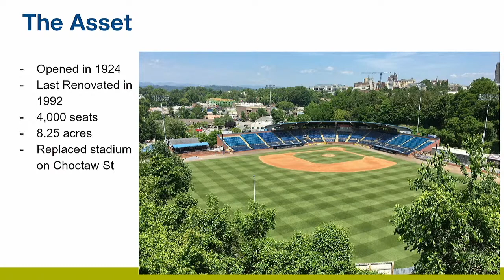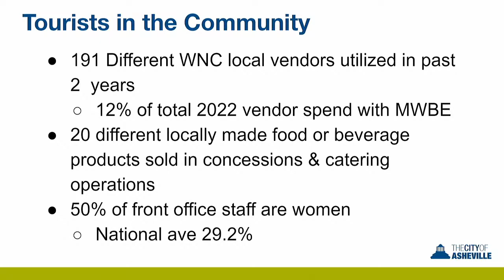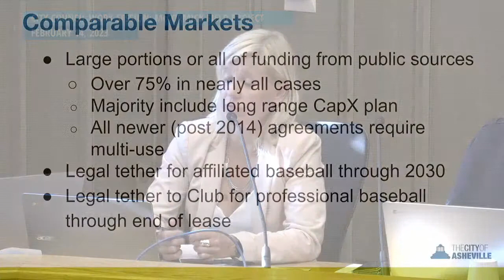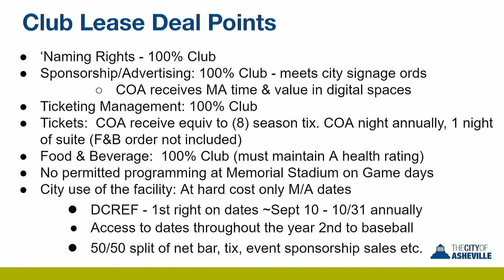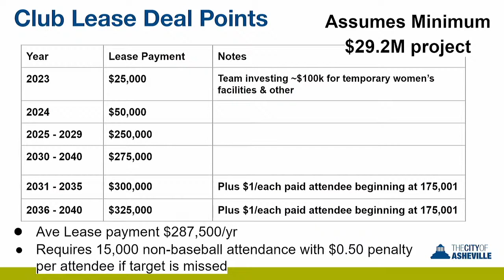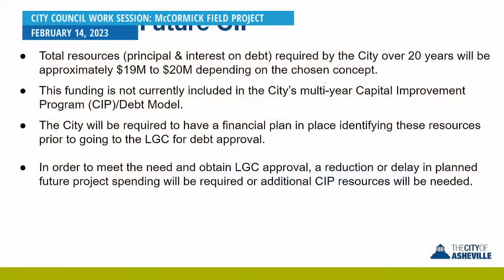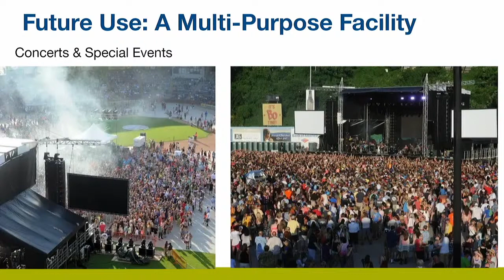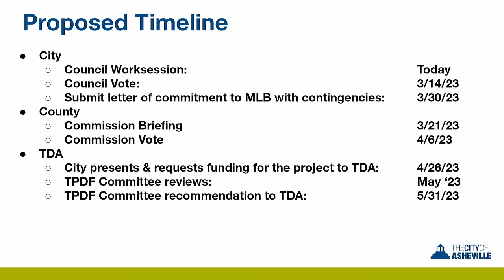City Council Work Session, McCormick Field Project – February 14, 2023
Special work session of the Asheville City Council.

Access the agenda and other meeting materials at the City of Asheville